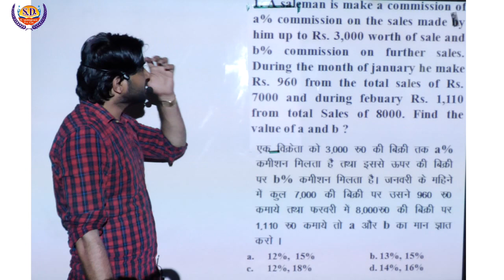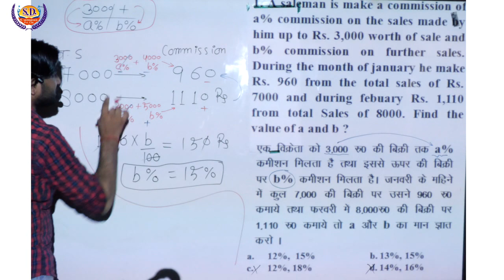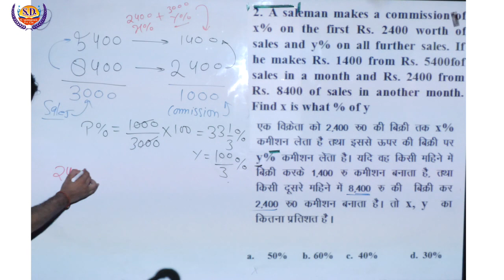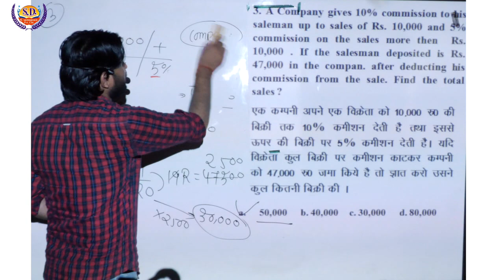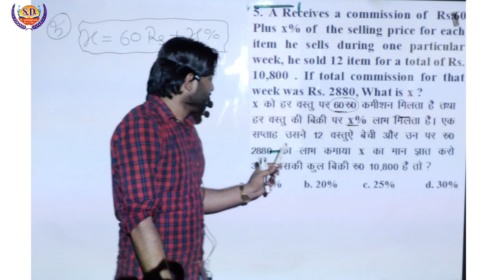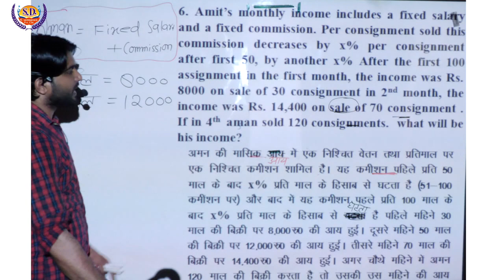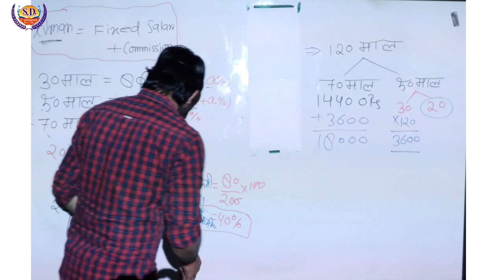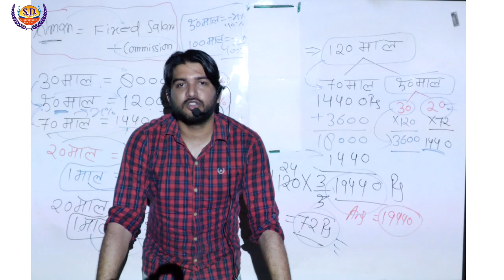Percentage प्रतिशत (Part-13) | Maths By Dharmendra Sir | Maths (गणित) Classes | SD Campus Agra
Percentage प्रतिशत (Part-13) | Maths By Dharmendra Sir | Maths (गणित) Classes | SD Campus Agra | Commission Related Questions | SSC | BANK | RAILWAY | POLICE

maths classes
basic math
math tutorials
best tutorial
short tricks
basic math
competitive exam
math practice
math exercise
math online
math lessons
tutorial video
competitive math
online tutorial
math online class
math basic
mathematics
math education
math easy tricks
math course
percentage
divide

1. One Subscription and Unlimited Access
2. Learn from your favorite maths teacher @ Dharmendra Sir
3. You can ask doubts in our live classes
4. You can study at anywhere
5. Download the videos & watch them offline
4. You can ask doubts in comment box
5. Mission government job
7. Online math tutorials
8. Easy tricks and Short tricks